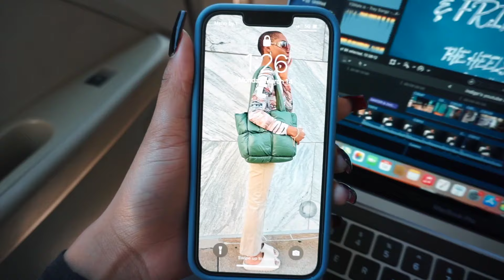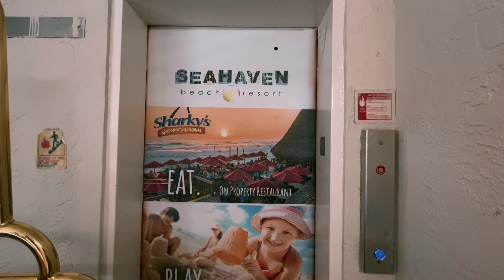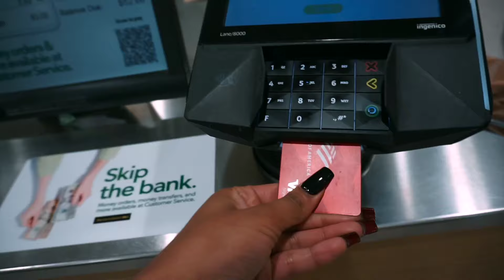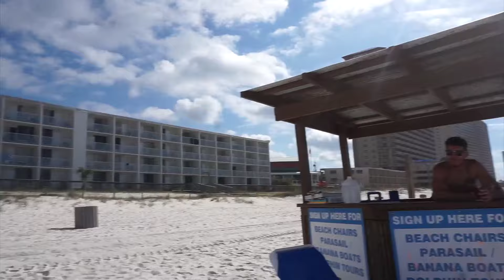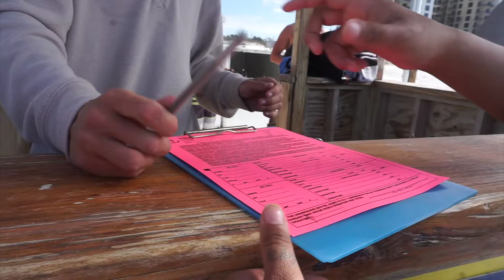College Spring Break VLOG 2022 | Panama City Beach, Jetsking, Shopping, Pier Park, Etc.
College Spring Break VLOG | Panama City Beach, Jetsking, Shopping, Pier Park, Etc.

ROMWE.com
Items mentioned in the video

follow my personal insta: @fresh.deww
follow my business insta: @freshfx.visuals

nerdy stuff
 • camera - sony a5100 w/ kit lens & canon t5i
 • editor - final cut pro x
 • studio lights - mount dog
 • app for doodles - Adobe sketchbook